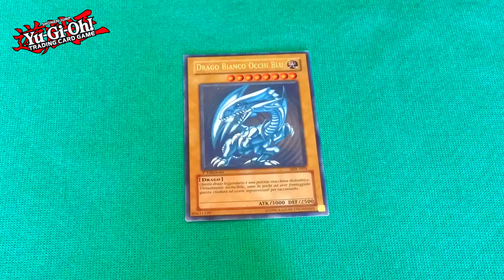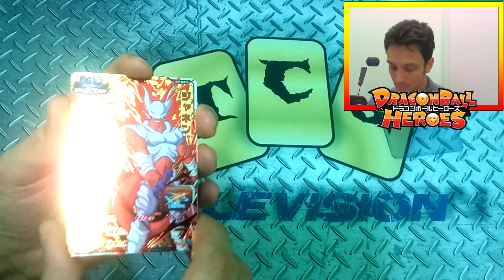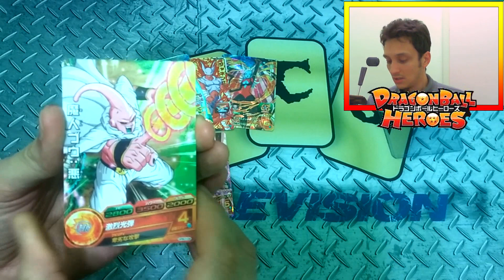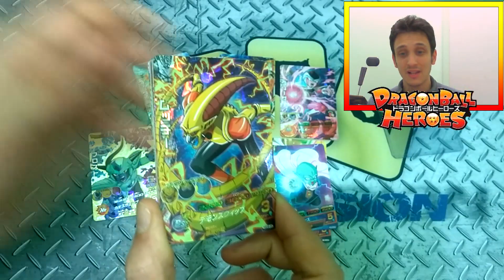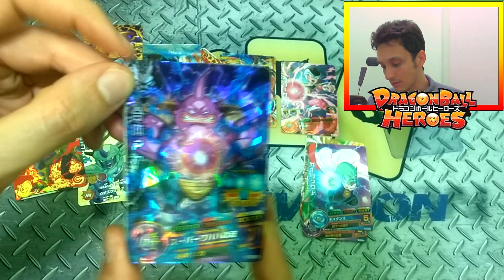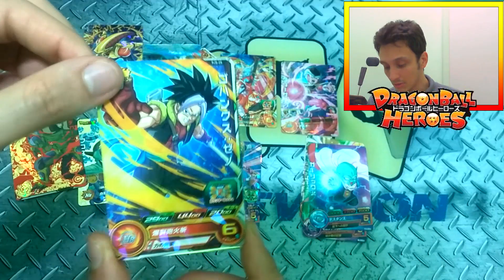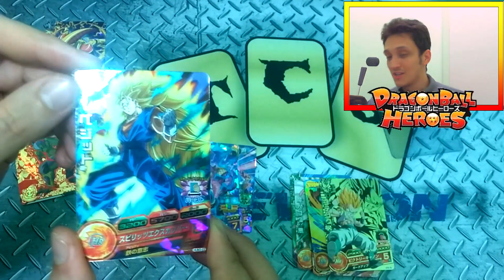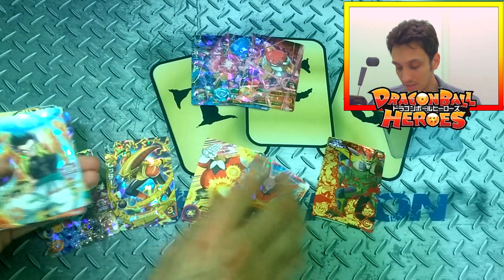CHE SPETTACOLO! Nuovo unboxing Dragon Ball Heroes (carte Dragon Ball)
Come ormai avrete notato da diversi precedenti video sono un fan di Dragon Ball, e da quando ho scoperto in Giappone questo gioco di carte collezionabili da cabinato me ne sono innamorato e ho deciso di iniziare la mia collezione personale di queste carte.
Con questo nuovo ordine dal Giappone mi sono aggiudicato altre fantastiche carte da aggiungere alla mia collezione! :D